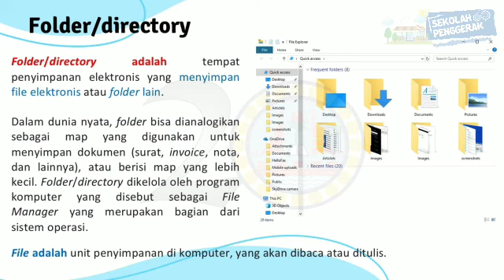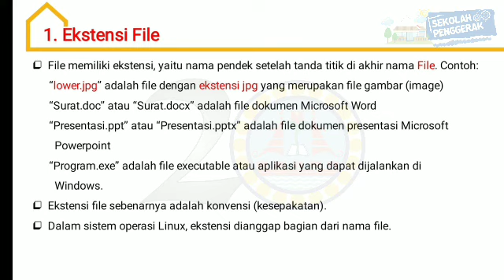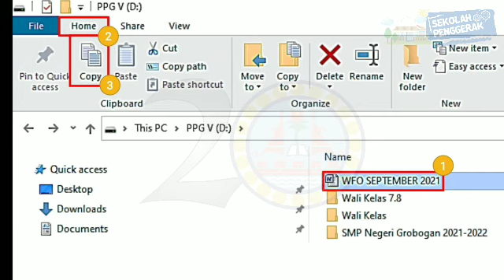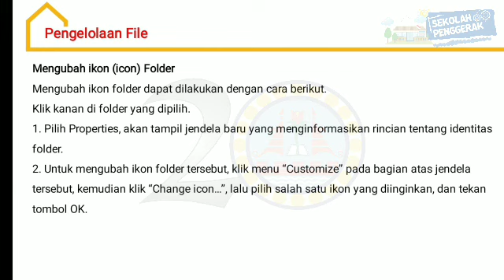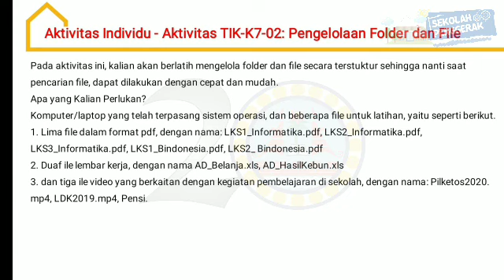Informatika Kelas 7 - Folder & File